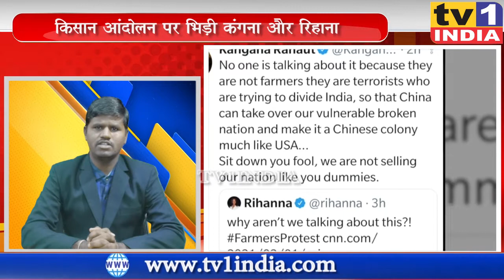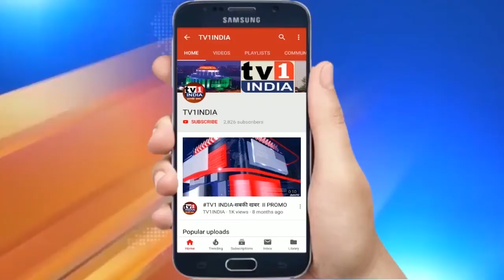Khabar Din Bhar | खबर दिन भर में देखिए देश दुनिया की 10 अहम खबरें । 03.02.2021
Khabar Din Bhar | खबर दिन भर में देखिए देश दुनिया की 10 अहम खबरें